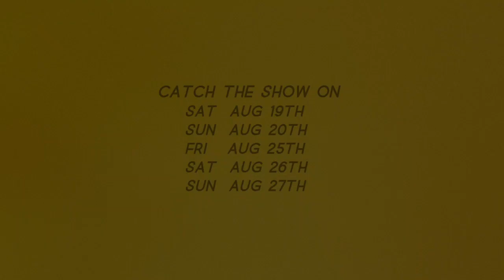Trailer - Swing Showcase 2023!